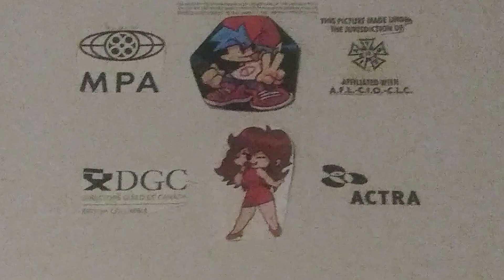Columbia Pictures (1999/2021)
At the end of Tamagotchi Pixels in Among Us (2021).

Sorry if i didn't show the Paramount pictures logo